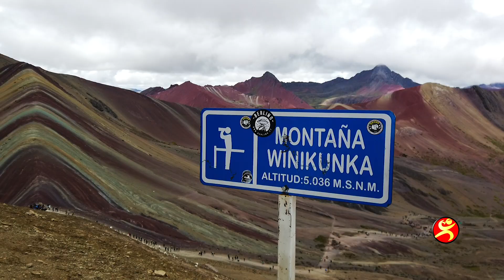Cómo llegar a la montaña de 7 colores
Hola Traviesos!

La montaña de 7 colores o vinicunca, es uno de los nuevos lugares favoritos por turistas de todas partes del mundo.
Está ubicada a 3.5 horas de Cusco en sentido opuesto a Machu Picchu por la vía a Pitumarca, como si se fuera hacia Bolivia.
Hay que salir a la madrugada y tratar de llegar lo más temprano posible. Los tours incluyen desayuno, almuerzo y guía.

Escuchanos en radio todos los sábados de 3 a 4 de la tarde hora Colombia